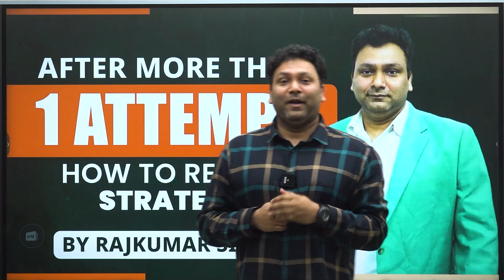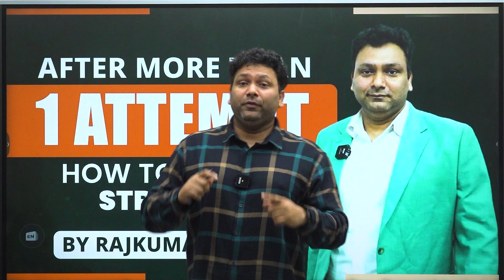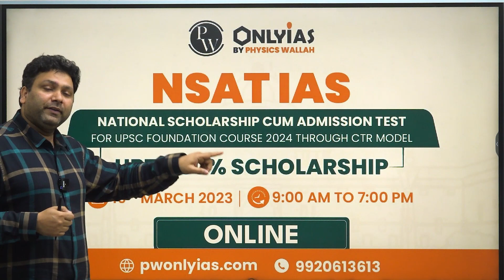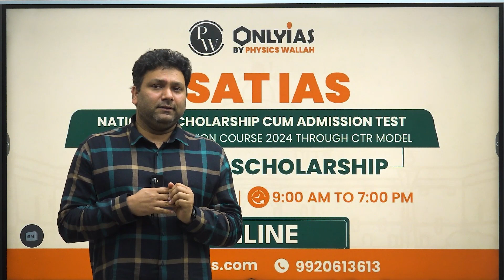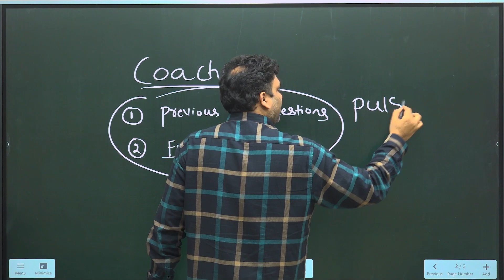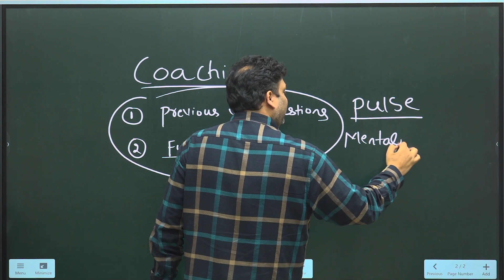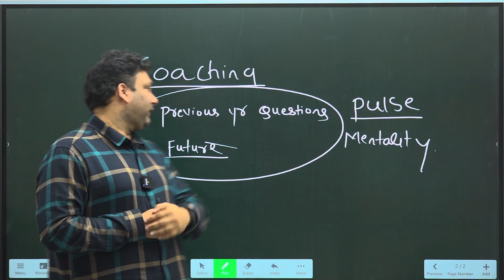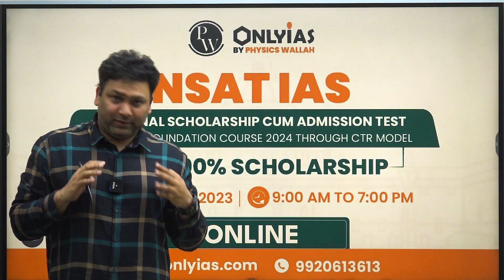Rewire Your UPSC Preparation through NSAT IAS | UPSC 2024 - 25 | OnlyIAS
FAQ’s About the Scolarship Test

Q1.What will be the marking scheme of the test?
Ans: Marking Scheme is followed as per the UPSC Standard, each question is of two marks.
Every wrong answer will take 0.66 marks of your total score.
There is no penalty marking for unattempted questions.

Q2.Which systems are compatible for this scholarship test?
Ans: Windows Laptop and computer (Website), Android mobile phones(PW OnlyIAS App No iOS devices will be though compatible for the test

Q3. What is the Syllabus of the Test ?
Ans:Subject = Geography and Environment, History and Art and Culture, Polity, Economy, Science & Technology, Current Affairs & IR

Q4.Can the scholarship offer be clubbed with another running offer?
Ans:You can avail one offer at a time.

Q5.Can I reschedule my test?
You can only attempt the test on the same day between 9:00 a.m. to 7:00 p.m.